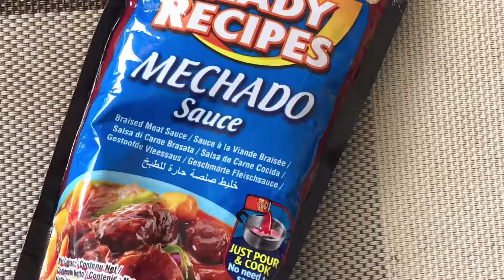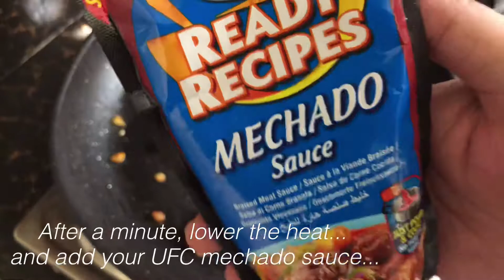Simple! Sweet&Spicy Tilapya Recipe!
Delicious Tilapya recipe for your family! If you like sweet and spicy, then this is for you! Kain na!!!